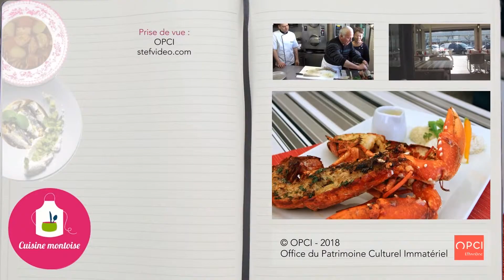Homard rôti et moules maraîchines (La Langoust'in) - Recette Cuisine Montoise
Il fallait un événement familial pour que le homard soit sur la table des marins-pêcheurs. Quand ils n'étaient pas contraints de le vendre en débarquant, ils le cuisinaient souvent bouilli avec de la mayonnaise.
Découvrir la spécialité du homard :
Mais c'est quoi au final la Cuisine Montoise ?
Dans quels restaurants puis-je découvrir les recettes ?